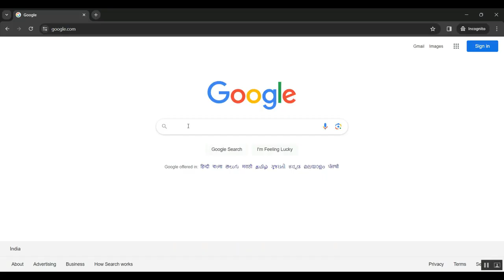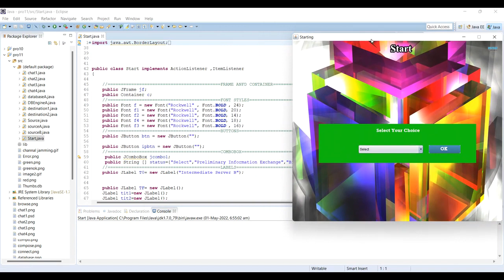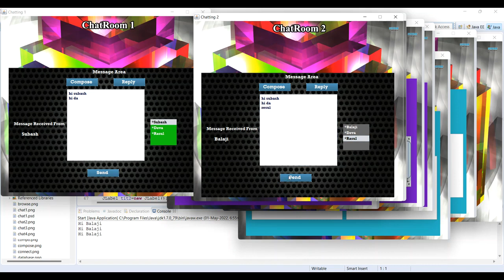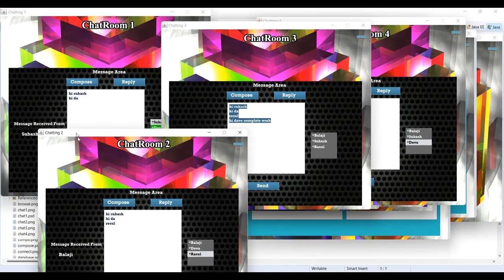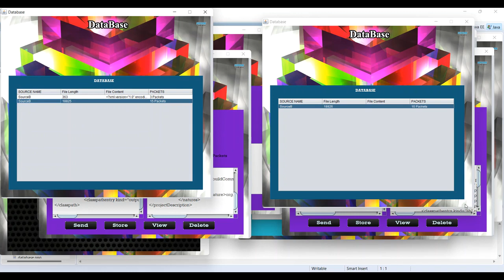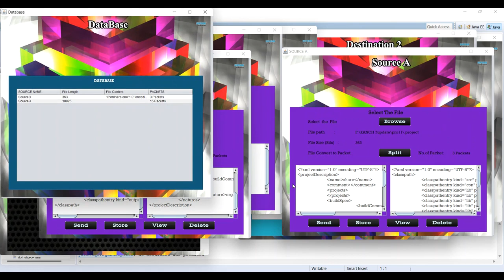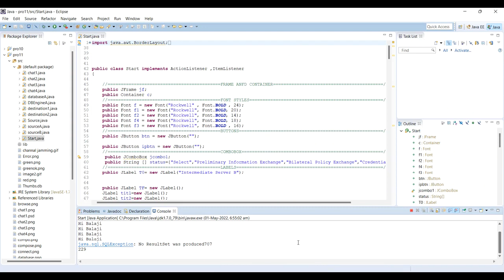Buried Object Characterization Using Ground Penetrating Radar Assisted by Data Driven Surrogate Mode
IEEE PROJECTS 2024 TITLE LIST

* Complete Source Code
* Complete Documentation
* Complete Presentation Slides
* Flow Diagram
* Database File or Dataset
* Screenshots
* Execution Procedure
* Video Tutorials
* Supporting Softwares

Support Specialization
* 24/7 Support
* Ticketing System
* Voice Conference
* Video On Demand
* Remote Connectivity
* Document Customization